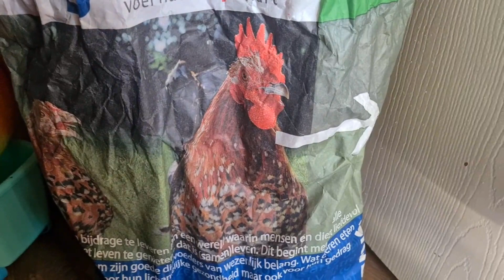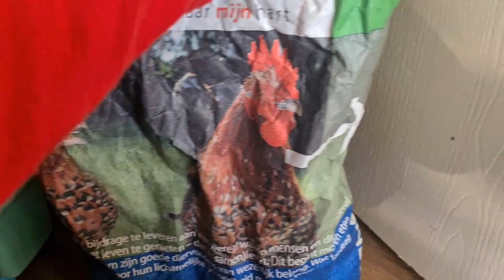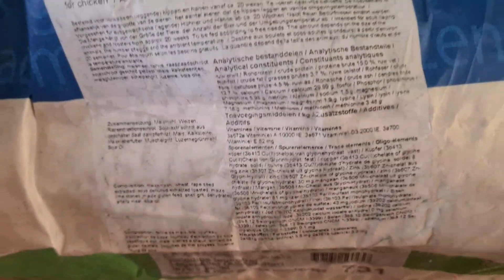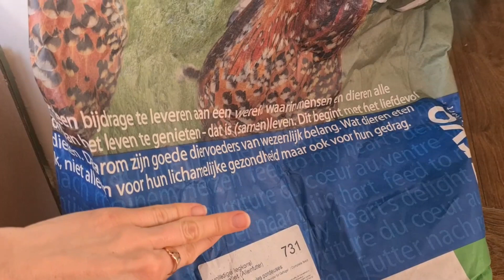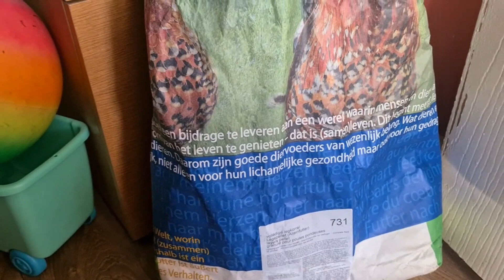Живу в городе и планета уничтожается для меня и мной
Есть желание и есть возможность? можите поддержать меня и мой канал копечкой *Банковская карта сбербанка:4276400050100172

1. Нет желания
2. Нет возможности

Вы можете беЗплатно и с хорошим настроением смотреть и наслаждаться моим творчеством, моим видео влогом, и за это я вам тоже очень благодарна 🙃

Незабывайте пройти по ссылке той платформы которой вы пользуетесь дабы нам с вами не потерялся в этом информационном океане.